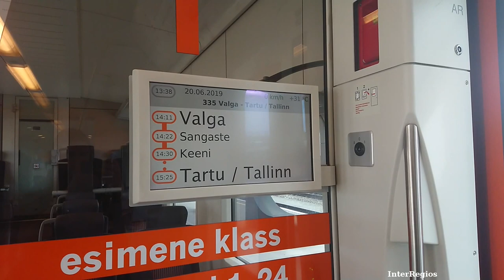Railways in Estonia - ELRON / Trains in Tallinn and Valga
Estonian railway system was refurbished in the early 2010s, with brand new station canopy designs, track renewal and the replacement of the old Soviet trains. Besides the international services, all domestic routes are operated by Stadler FLIRT units, either diesel and electric powered. In this video we will see those units in operation on Balti Jaam terminal in Tallinn and in Valga station, on the latvian border.

A diesel unit from the Latvian Railways DR1A is also featured on the video.